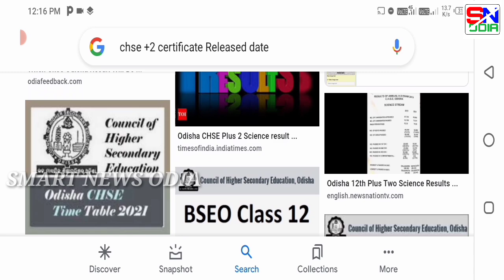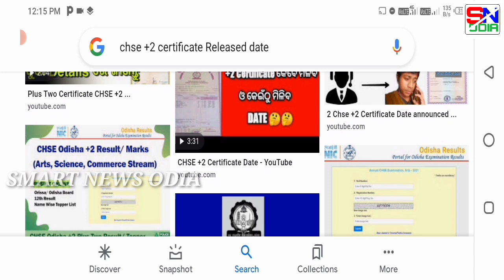+2 Certificate କେବେ ମିଳିବ || +2 Certificate Big Update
+2 Certificate କେବେ ମିଳିବ

+2 Certificate Big Update